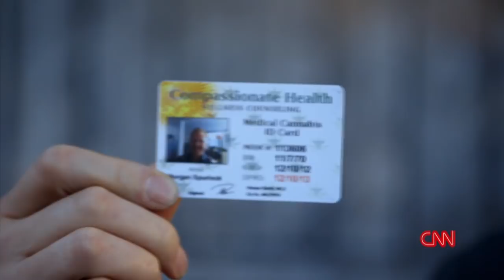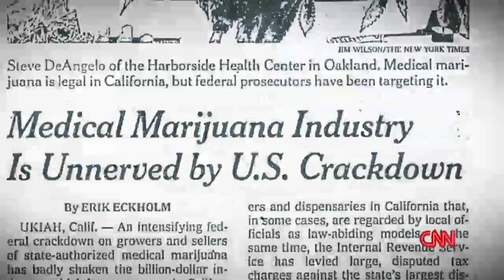Morgan Spurlock goes inside medical marijuana business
Morgan Spurlock goes inside the medical marijuana business on "Inside Man." Watch the whole episode Sunday at 10 p.m. ET.